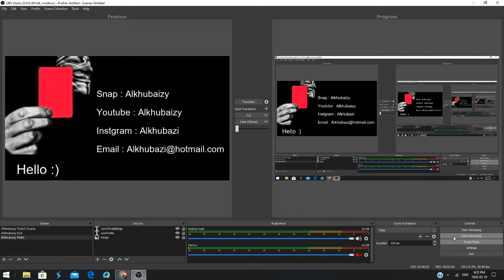Kanpai Banzai - By Playtech - BET 0.60$ Bouns - Slotv Casino